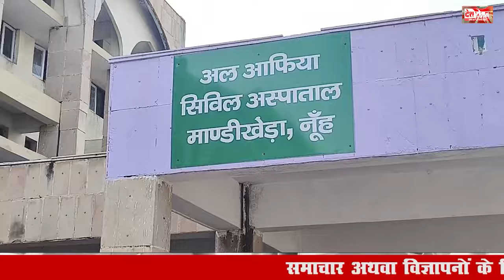जेल में कैदी भी नहीं सुरक्षित | Nuh Hinsa | नूह हिंसा के आरोपियों को पुलिस ने बेरहमी से पीटा